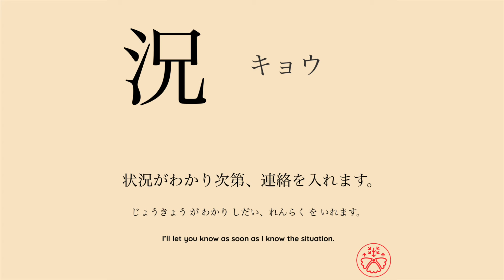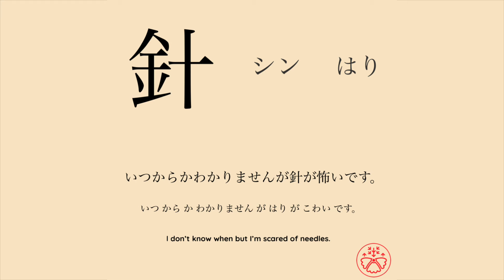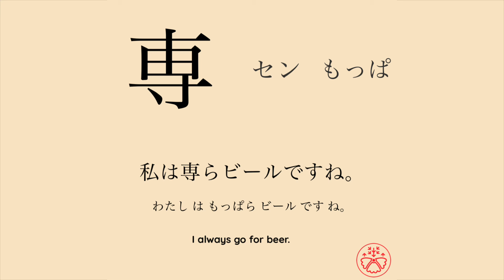Learn Japanese Kanji JLPT N2 Level 64-66/374 [Japanese for Busy People] Pre-Advanced Level